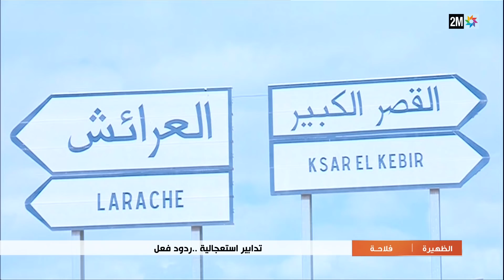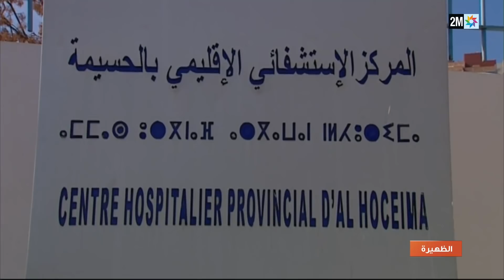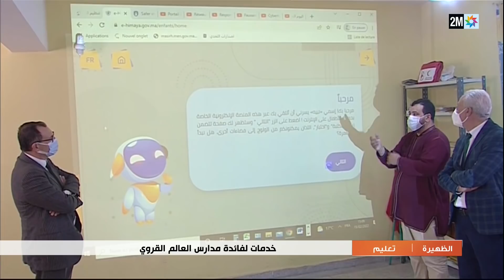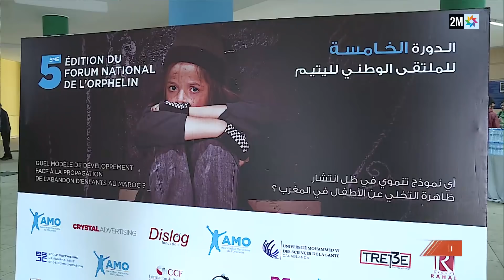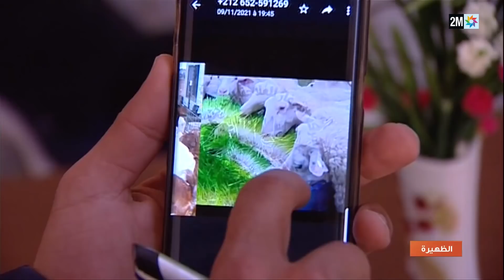أخبار الظهيرة : الأحد 20 فبراير 2022